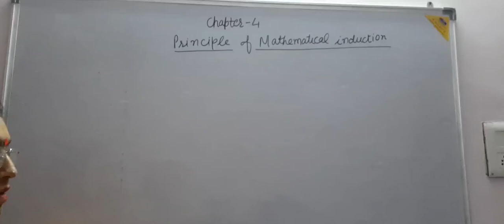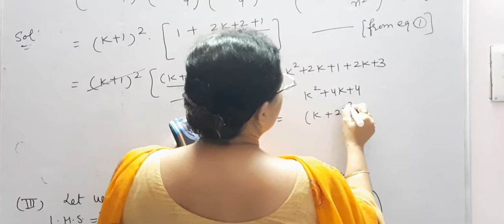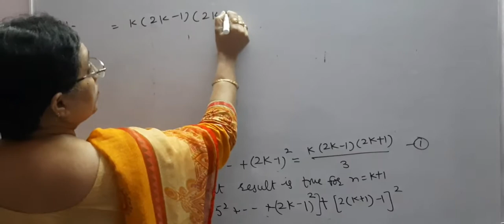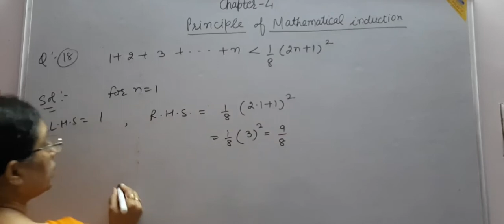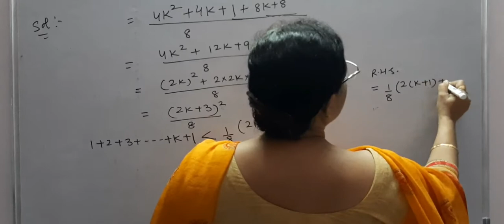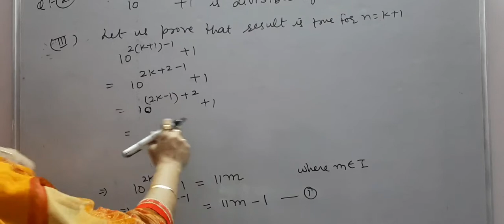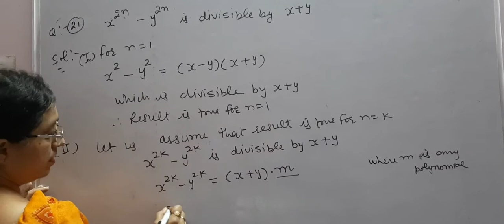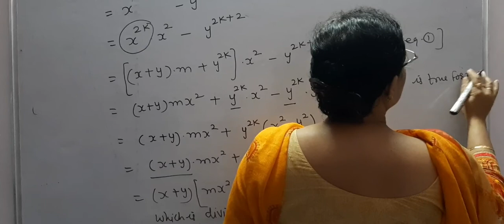+1 Ch-4 Principle of Mathematical Induction (part-3)